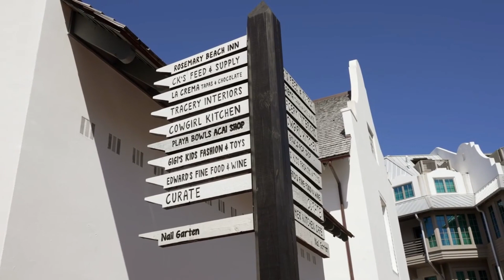TRG Video Scenery